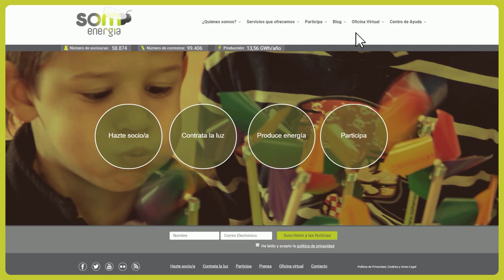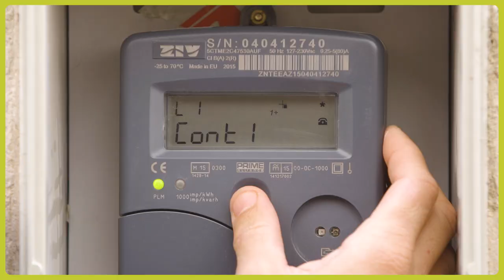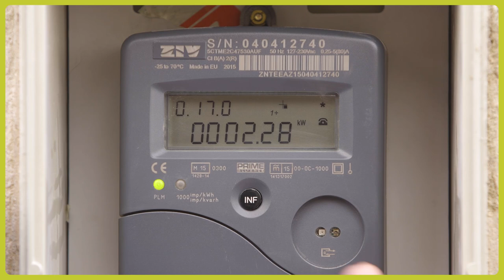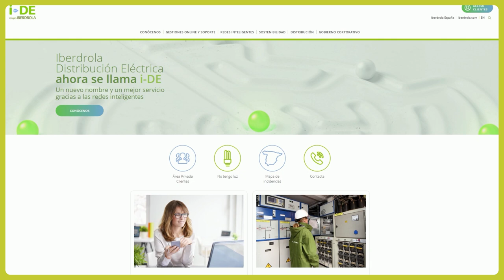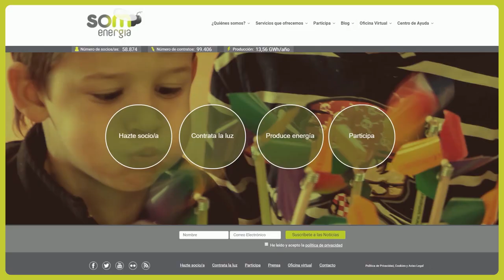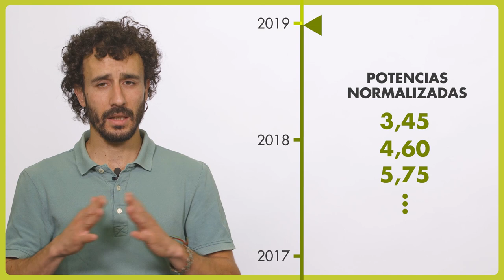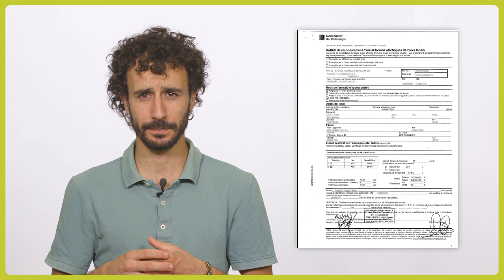La potencia contratada: ¿cómo puedo saber la potencia que necesito en mi casa? [ES]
Resumen contenidos:

0:20 - ¿Qué es la potencia contratada?
2:06 - ¿Qué potencia necesito?
2:45 - ¿Cómo leer, en el contador digital, qué potencia estoy utilizando ahora?
6:20 - ¿Cómo cambiar la potencia contratada?

-- Lo que se explica en este vídeo hace referencia a instalaciones monofásicas, no trifásicas (si no sabes cómo es tu instalación, visita